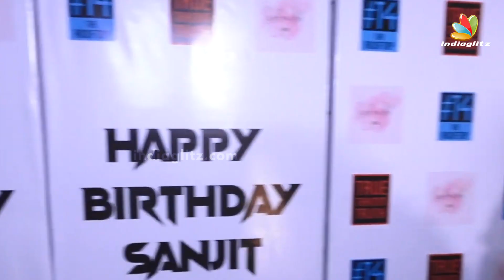Siddharth Nigam reacts to Avneet Kaur's movie Tiku Weds Sheru & his upcoming project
Siddharth Nigam reacts to Avneet Kaur's movie Tiku Weds Sheru & reveals his upcoming projects